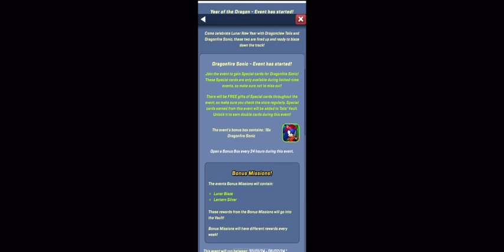Year of the Dragon Event | Sonic Forces Speed Battle